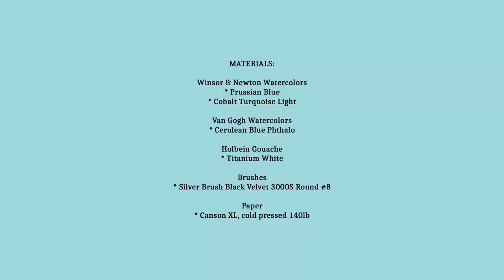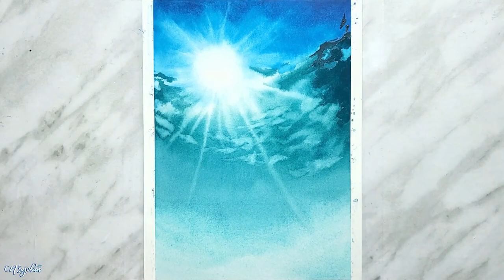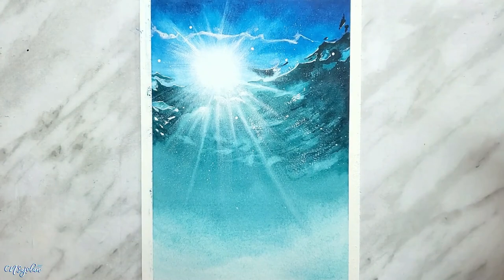UNDERWATER SCENE Watercolor Painting | Real time video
Hi friends!
Today's video features the process of painting an underwater scene using the Wet-On-Wet, Wet-On-Dry, Dry Brush, and Lifting Off watercolor techniques.

* If you are sharing your work on Instagram, tag me if you followed along my video: @cnsajolan.art
Please state in the description that you followed along my video or it’s a copy of my painting.

* ALL ART SUPPLIES ARE LISTED IN THE VIDEO: First 5-15 seconds. Please pause if you need to look at it longer.

* PLEASE DO NOT STEAL, RE-UPLOAD OR COPY MY VIDEOS *
It’s okay to copy my art for your personal use as long as you are not trying to make money off of it. My videos are fully owned by me and they are not allowed for any download. Thank you so much for understanding. Thank you for your love and support ❤